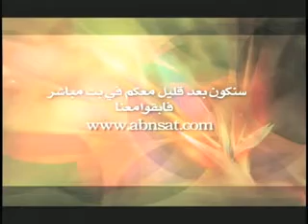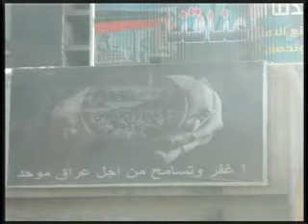العمل الإرسالى وخاصة للشرق الاوسط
ABN SAT
الاخ عطا ميخائيل، الاخت أنصاف صفو

11 18 08 Live